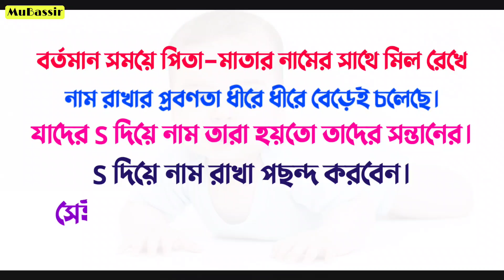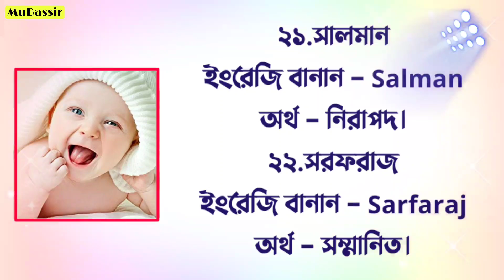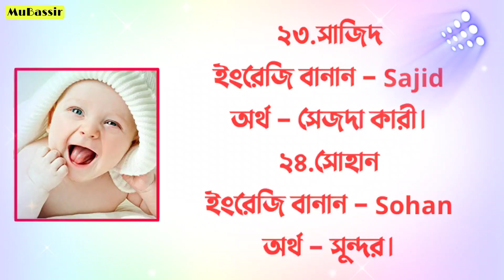স/S দিয়ে শুরু ছেলে শিশুর ২৫টি নাম অর্থসহ - S Diye Cheleder Name With Meaning - Muslim Baby Name